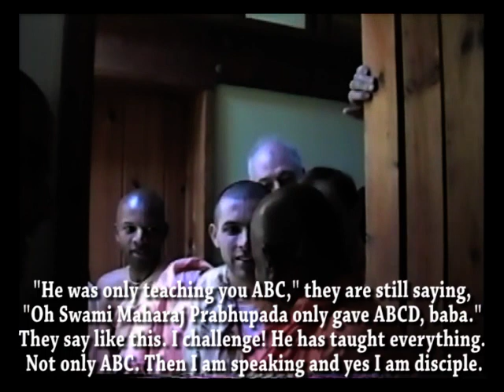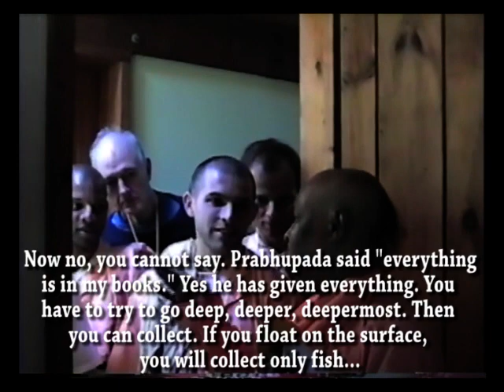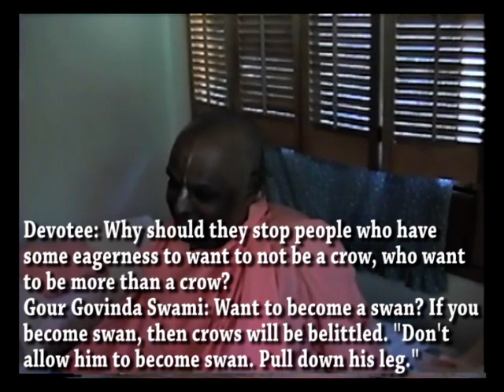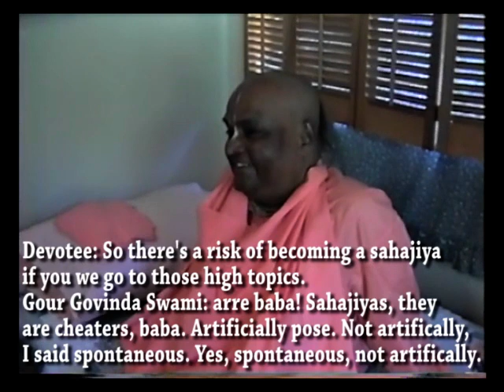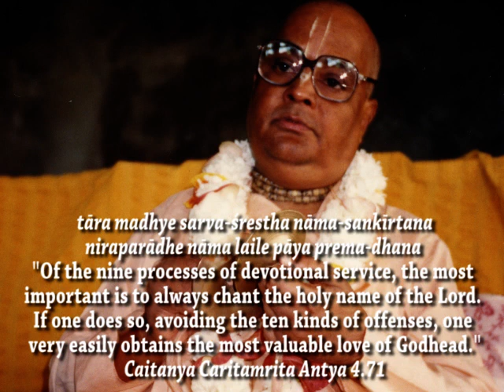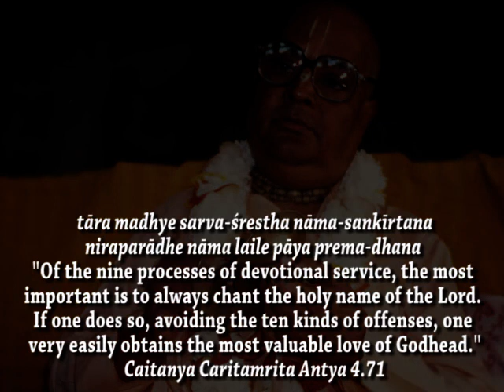Become a Swan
Sri Srimad Gour Govinda Swami Maharaja excerpt from questions and answers after class. The full video and much more will be available